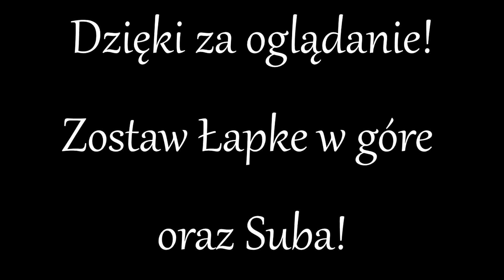Najlepsze momenty z FORTNITE!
Sorki ze mnie długo niebylo ale nicche mi sie nagrywac. Zaniedługo bede wstawiac wlogi i bedzie spoko.